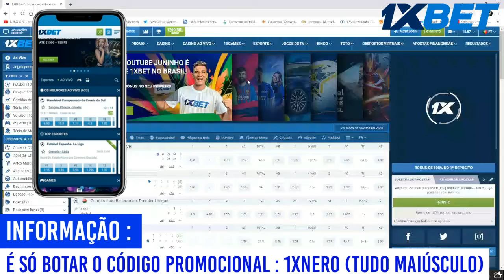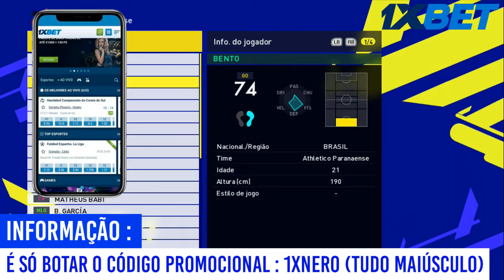🎮 O NOVO PES 2022 no XBOX 360 FL PATCH JULHO - NOVO BRASILEIRÃO SÉRIE A 100% ATUALIZADO & COMPLETO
Código promocional para dobrar seu valor: 1XNERO

WhatsApp do Criador do Patch 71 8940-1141